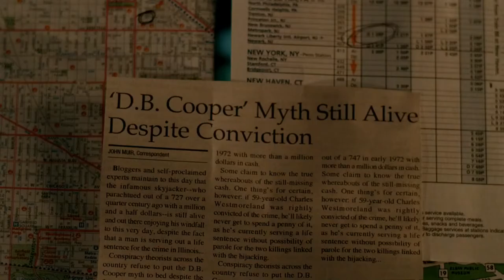Prison Break - Season 1 Opening Scene (HD)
Season 1, Episode 1  - The Pilot